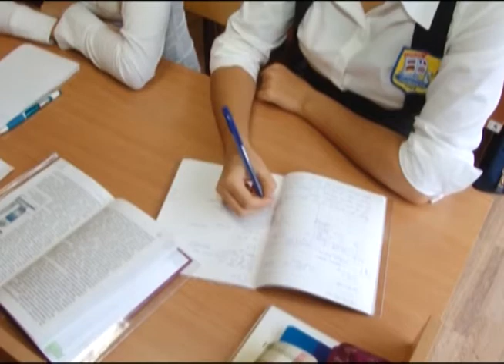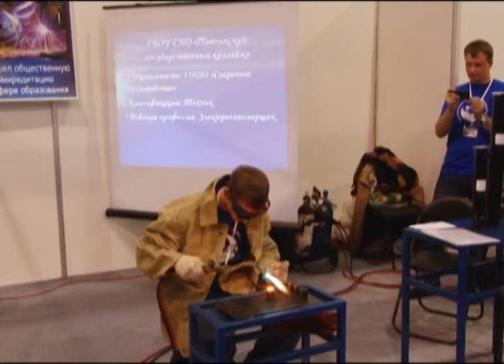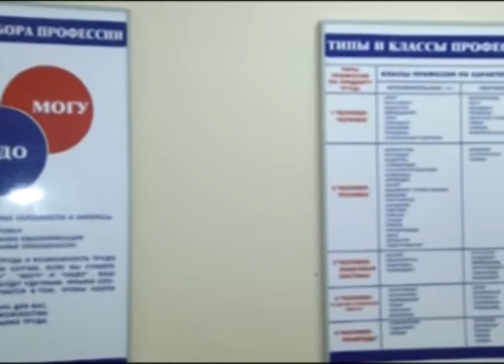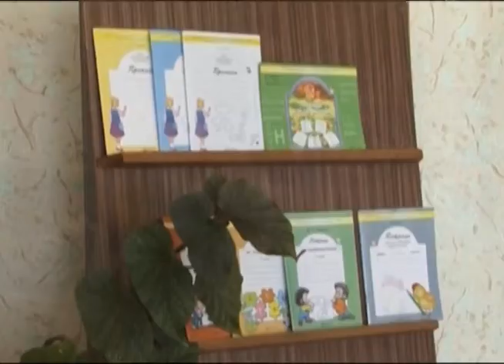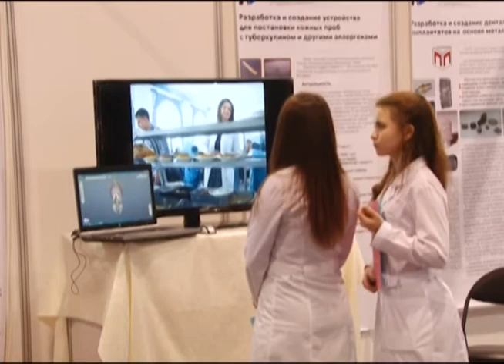Открытый урок 10.12.2013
Сегодня продолжим рассказ о выставке "Образование, Наука, Бизнес"